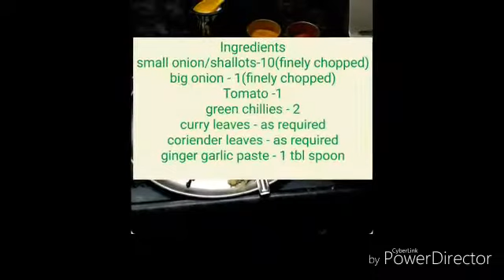Kudal fry/botti fry/semi gravy/Kudal gravy/ mutton kudal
Clean the kudal and wash it with hot water 2-3 times and add salt and pressure cook for 5 whistles...
Then in a kadai add oil, pattai, grambu, sombu and elachi...
Then small onions 10 and big onion 1 cutted in small pieces..
Green chilli, karuvepilai leaves and ginger garlic paste...
Then add tomato...
Then add turmeric powder, chilly powder, mutton masala, garam masala and pepper powder,salt.
Add cooked kudal mix with masala and add water... Can add the cooked water with kudal..
Stir ocassionally and cover with plate..
After 20mins add coriander and our kudal fry is ready...